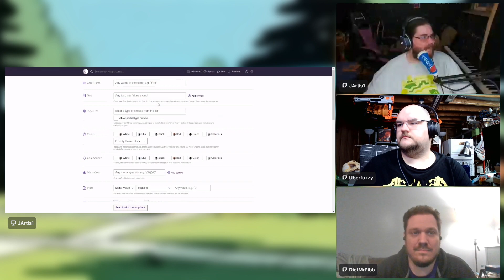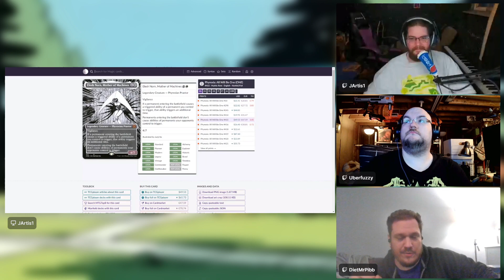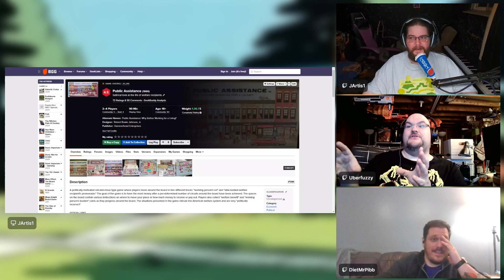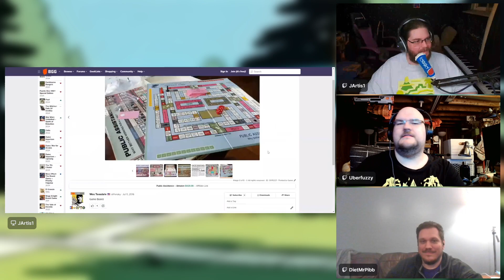Blue House Bull Session Podcast - Ep2